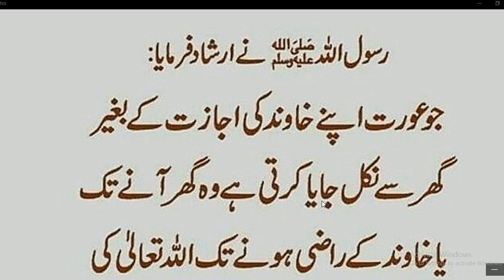Nabi Pakﷺ nay farmaya// جو عورت اپنے خاوند کی اجازت کے بغیر گھر سے نکلے